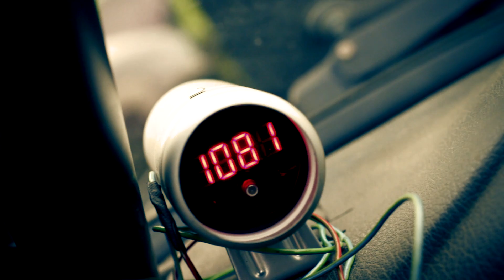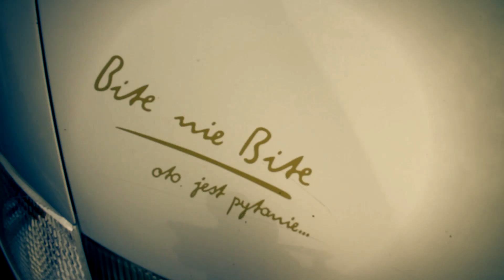II Spot TKN Końskie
10 września 2017 roku odbył się drugi Spot w Końskich przy obwodnicy. Już 1 października III Spot na parkingu w Sielpi